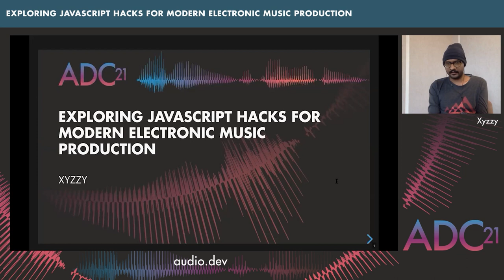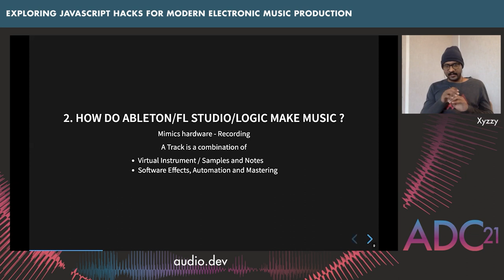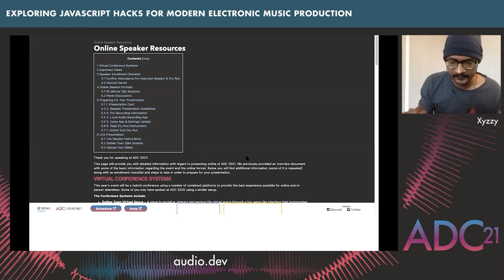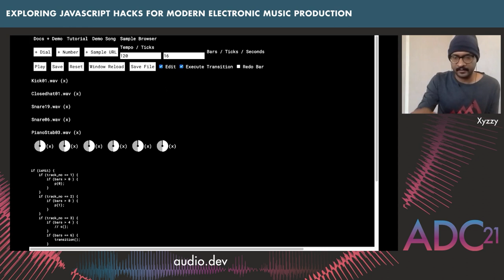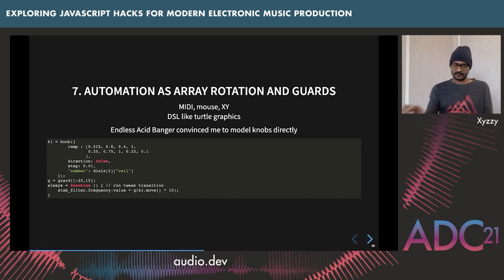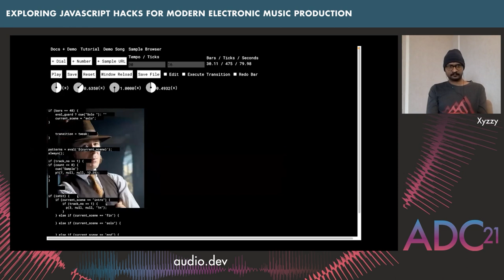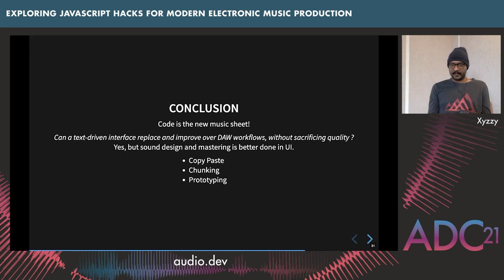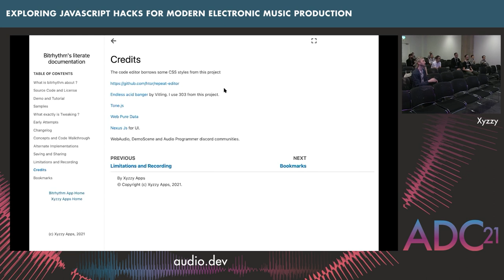Exploring JavaScript Hacks for Modern Electronic Music Production - Xyzzy Apps - ADC21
Exploring JavaScript Hacks for Modern Electronic Music Production
Can a text-driven interface replace and improve over DAW workflows, without sacrificing quality ? If DAW primitives were provided as building material to the musician, how easy is it for musicians to program their own workflow ?

The talk will explore things I have discovered while building bitrhythm, a tiny IDE for making music using tone.js and javascript libraries. I will talk about my frustrations with existing DAWs and how using javascript can make electronic music production approachable. There will be some music theory and live demos of techno/lofi/dnb (like this) that will be deconstructed. I will be showcasing the following ideas:

- Music Loop with Eval
- Using observers to control samples and web audio nodes
- Using hexadecimals and binary for a compact sequencer notation
- Timers and arrays for dynamic automation
- Side chain any parameter with code
- Build your own UI
- Get a VJ for free by using butterchurn and p5
- Use state to compose notes relative to other notes
- Use reminders for cuepoints
- Melody is just a constraint
- Fit a song inside a url parameter and share tracks
- Simplify sample use with urls
- Your DAW is cool, but does it have version control ?

Xyzzy Apps

Xyzzy is a web developer based out of India. In his spare time he messes with techno production with electribes, renoise and reaper. He is currently experimenting with game music, loopers, web audio and vst internals for his next album. He is also working on web apps to help beginners learn electronic music.

Streamed & Edited by Digital Medium Ltd - online.digital-medium.co.uk

Special thanks to the ADC21 Team:

Lina Berzinskas
Sophie Carus
Timur Doumler
Derek Heimlich
Josh Hodge
Andrew Kirk
Bobby Lombardi
Tom Poole
Ralph Richbourg
Jim Roper
Jonathan Roper